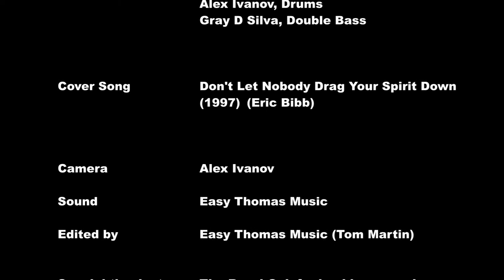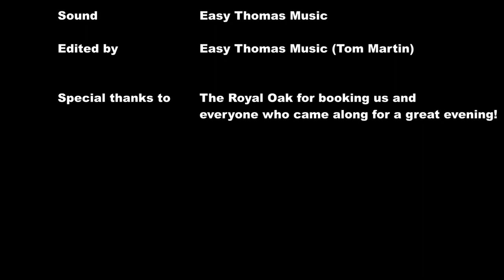Dont Let Nobody Drag Your Spirit Down Easy Thomas Blues Band Royal Oak April 2019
Don't Let Nobody Drag Your Spirit Down (Cover by the Easy Thomas Blues Band)
Live at The Royal Oak, Westwoodl, Notts. April 2019. (Original song by Eric Bibb 1997)